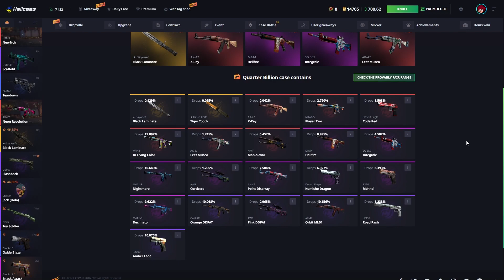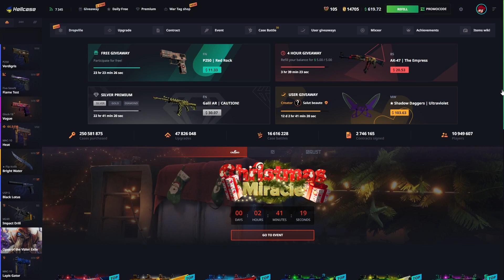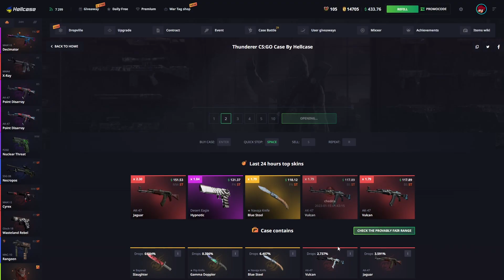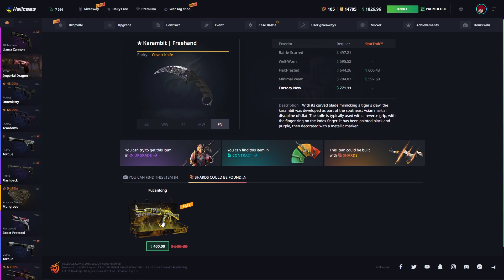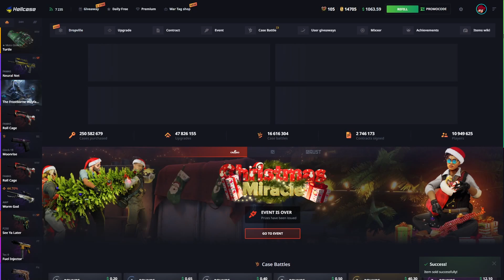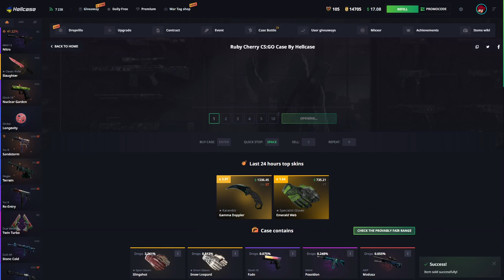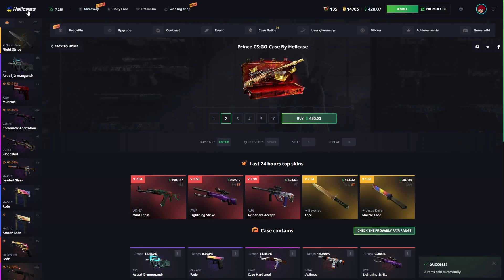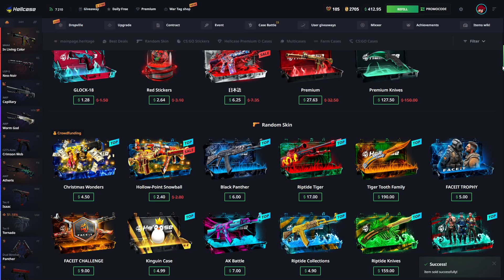I WON 1800$!! (HellCase)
You must be of legal age to play on HellCase, Play only what you can afford to loose.
• Editor : Nigel14
• Thumbnail : @SoulKhaos